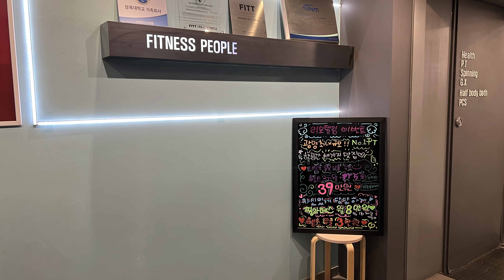헬린이_ep.1 헬스트레이너인 남편이 지옥으로 초대했다.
남편이 일하고 있는 휘트니스피플 광명점에 갔어요 부부끼리 운동 배워도 될까요? 불안불안